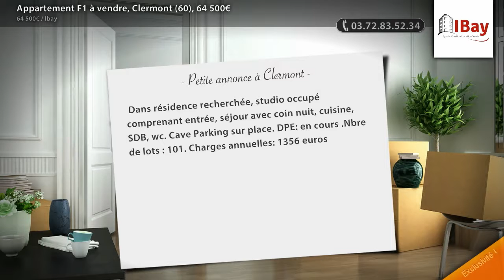Appartement F1 à vendre, Clermont (60), 64 500€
- Dans résidence recherchée, studio occupé comprenant entrée, séjour avec coin nuit, cuisine, SDB, wc. Cave Parking sur place. DPE: en cours .Nbre de lots : 101. Charges annuelles: 1356 euros

• AGENCE :
Ibay (Clermont)
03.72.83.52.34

• ANNONCE :
Type : appartement
Nb de pièce : 1
Référence : 429